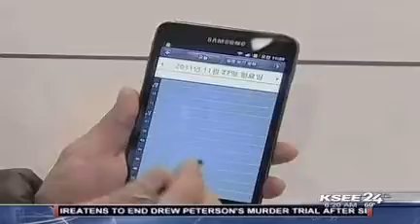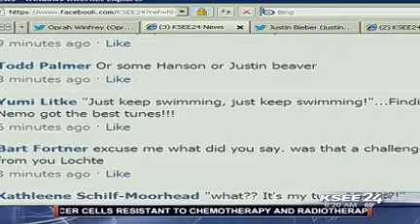What's Trending with Pamela Prado 8-2-12: Music Hub, Michael Phelps, Justin Bieber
There's a new Samsung music streaming app to compete with Spotify and iTunes. We have fun with a photo of Michael Phelps for our caption contest. We continue to share photos of valley athletes this week. Plus, Justin Bieber's new video, "As Long As You Love Me" hit a million views in just ten hours. Pamela Prado is an anchor/social media reporter for KSEE 24 (NBC) in Fresno, California. She keeps you up to speed with What's Trending every half hour on KSEE Sunrise from 5-7AM.
Feel free to send her your suggestions for great viral videos.